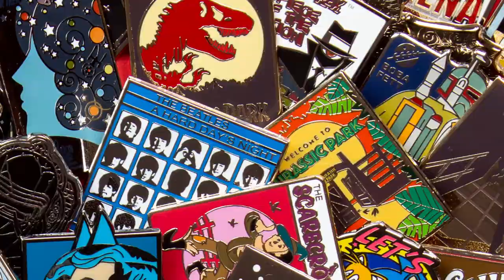NEW Pin Kings! Licensed Enamel Pin Badges - 2nd Wave (Sonic, Sega, Rick & Morty, Star Wars & More!)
Just when you thought Numskull’s range of Pin Kings couldn’t get any better… it most definitely has as we introduce Pin Kings Wave 2.

For fans of iconic movies, games, TV shows and comic books, this must have Pin King Collection features the best brands in pop culture - your jackets, snapbacks, bags and shelves are in for a treat!

These collectible hard enamel pins feature legendary imagery that’s instantly recognisable so you’ll want to show off this lot.

The choice is vast, check out these fantastic brands, decisions decisions!

· DC Comics Batman
· Wizard of OZ
· Willy Wonka & The Chocolate Factory
· Jurassic Park
· Rocky
· Fantastic Beasts – The Crimes of Grindelwald
· The Beatles
· Rick & Morty
· Star Wars
· The Mandalorian
· Star Trek
· SEGA Console
· SEGA Sonic the Hedgehog